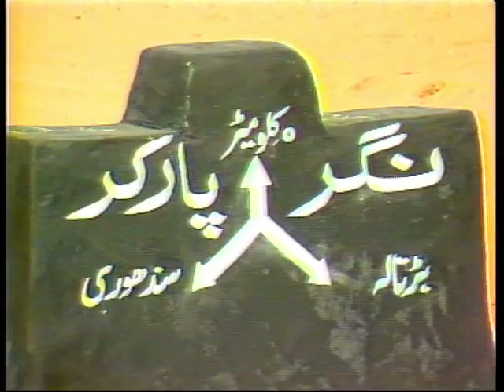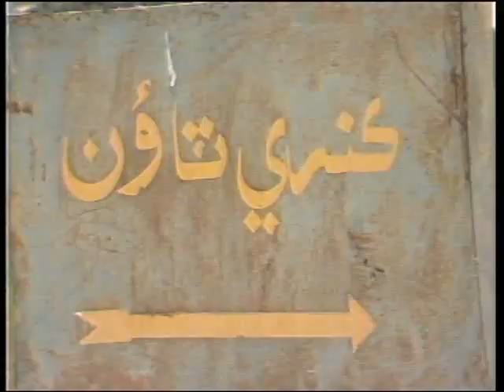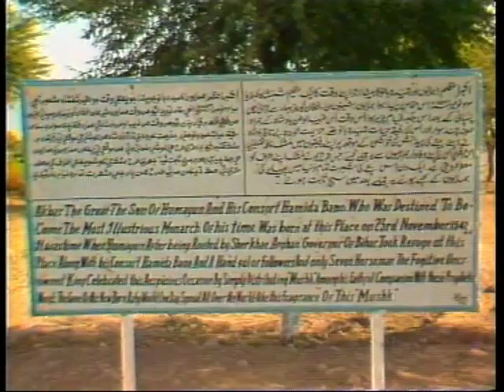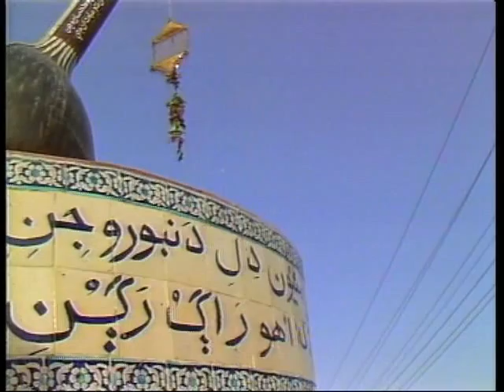Thar - Land and People -Sehrai Zindagi (Urdu)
Thar- Land and People won first place in the Asia Pacific Broadcasting Union (ABU)Documentary Award among 32 Asian and Pacific countries held in Sydney, Australia in 1988. Produced by PTV Producer Nazimuddin, Script and Research by Zia-ur-Rehman Zia,Camera work by Zafar Mehdi,background voice :Mehtab Channa